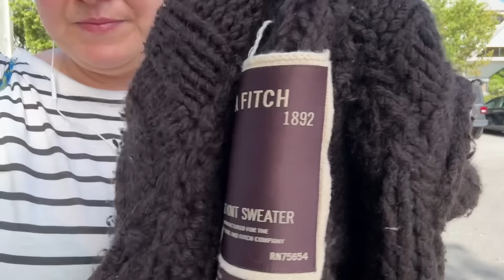Барахолка в США. Ищу вещи на продажу. Бизнес на секонд хенде в США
Я пользуюсь этой программой для продаж и вам рекомендую

FITNESSBCLOSET